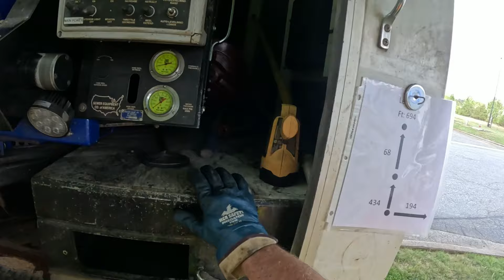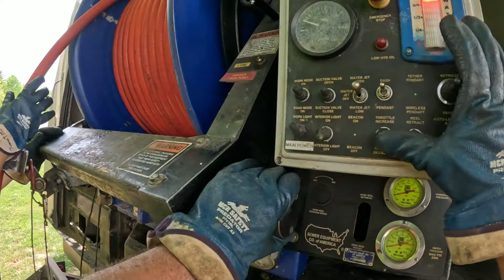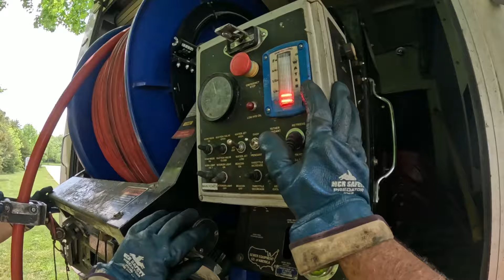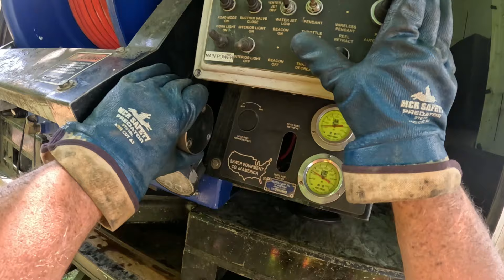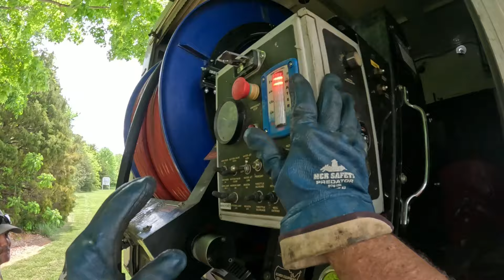Sewer Cleaning 70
A day in the life of a public works employee in Burlington NC.